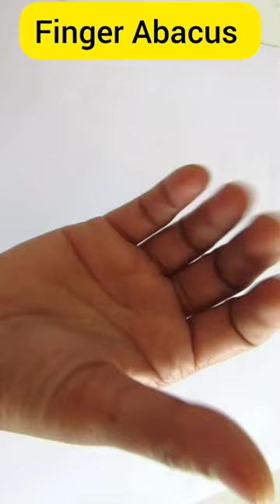Abacus| Finger Abacus| Learn to count 0 to 9 with fingers